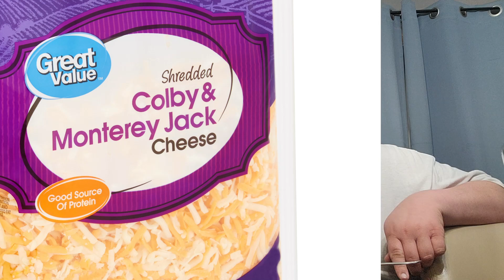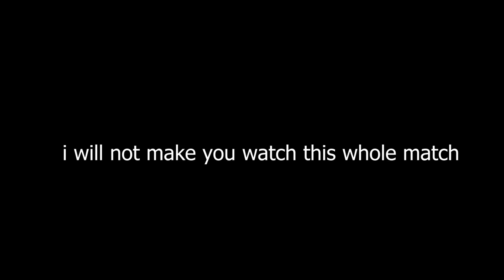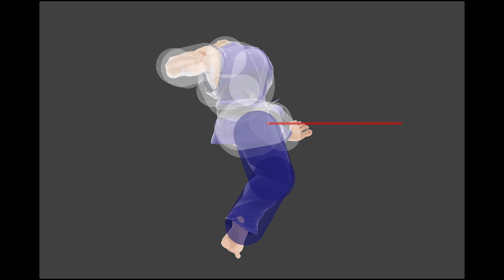SONIC THE HEDGEHOG CHILI CHEESE DOG CHALLENGE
I eat a chili cheese dog every time I lose as Sonic! Happy Sonic 2 day and happy birthday to Chuggaaconroy!